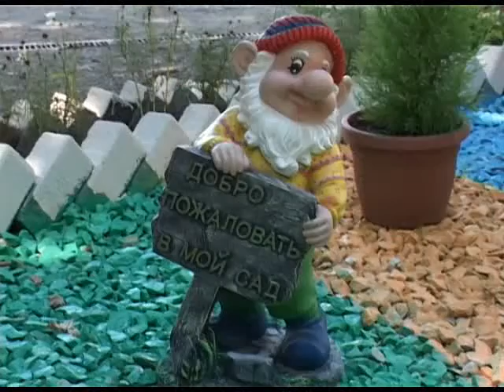Голубое топливо в Красной Поляне появится 15 сентября. Новости 24 Сочи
В этом Анатолия Пахомова заверили подрядчики во время обхода главой города горного поселка. Кроме того, мэр пообщался с жителями и проверил как в Красной Поляне работают социальные объекты и что изменилось в жизни сочинцев после Олимпиады.
Сочи. Новости.
Телеканал Эфкате.